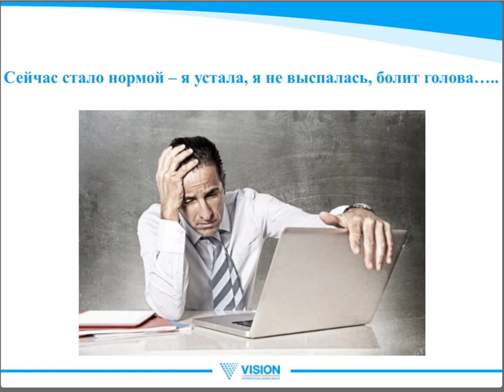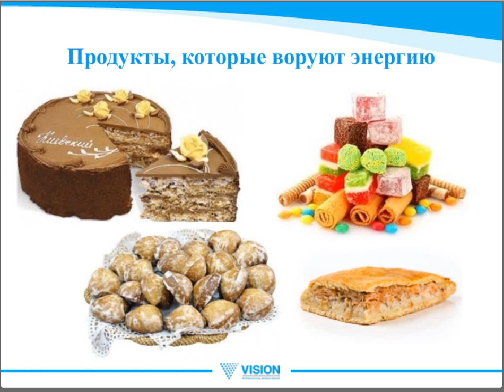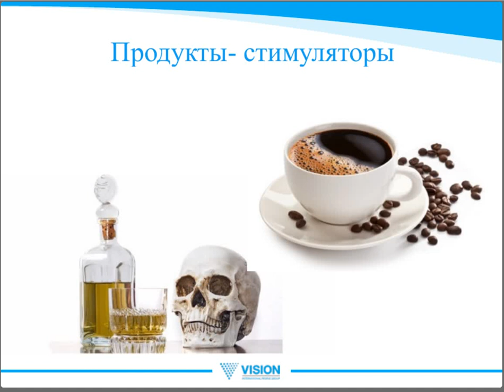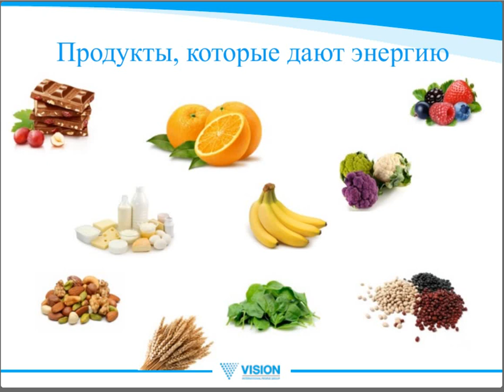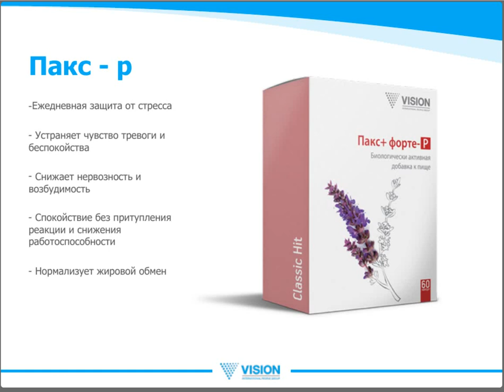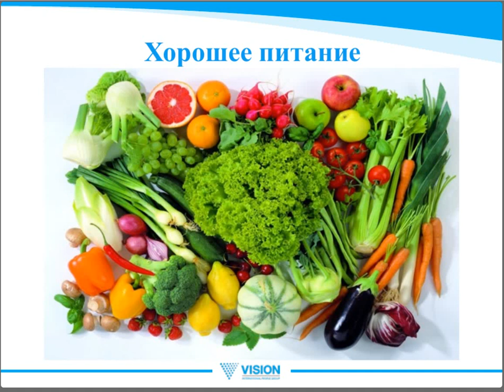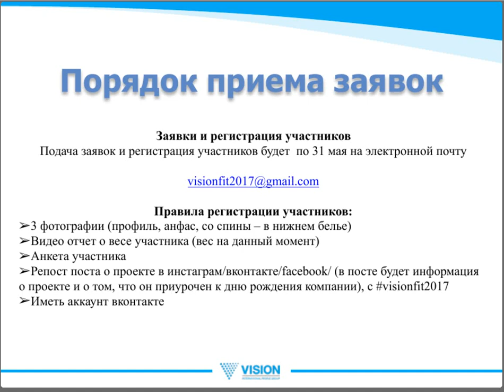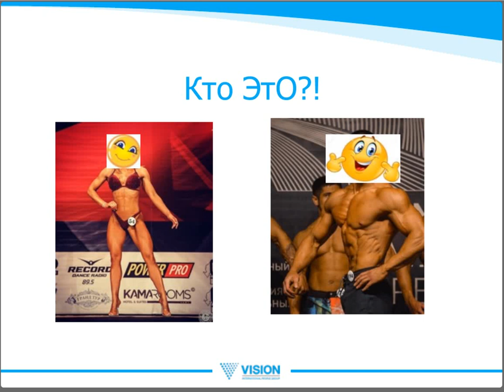Еда для энергии. Правильные продукты. Рекомендации диетолога.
Что такое хорошее питание. Правильно ли вы питаетесь? Какие продукты воруют энергию, а какие дают. Рекомендации диетолога.
Купить продукцию для здоровья можно на официальном сайте Vision или через приложение Sessia. Подключить мобильный магазин Sessia Vision
после подтверждения регистрации установите мобильное приложение Sessia